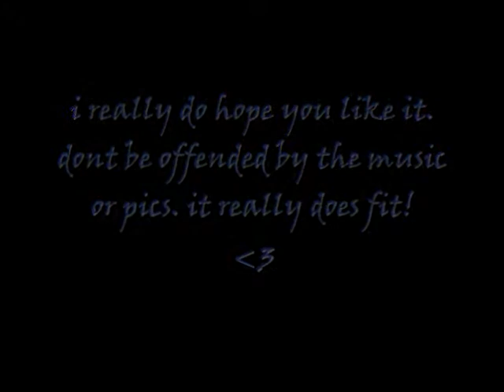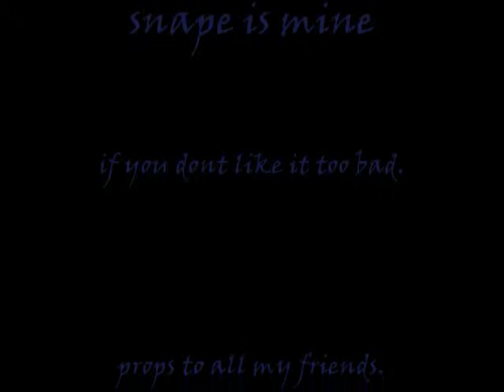CRAZY WITCH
hermione is a crazy witch when around professor snape. ;D